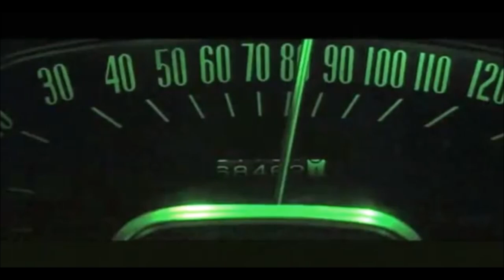Christine theme - Double Dragon remix TECHNOIR edit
Christine theme - Double Dragon remix

Double Dragon remix of John Carpenter's theme to Christine.

TECHNOIR channelSynthwave and delving back and forward. Any previous uploader who does not want your video on my channel, I will be more than happy to take it down. Your appearance here is merely a small tribute to your good taste and a desire to collect some good stuff in one place.